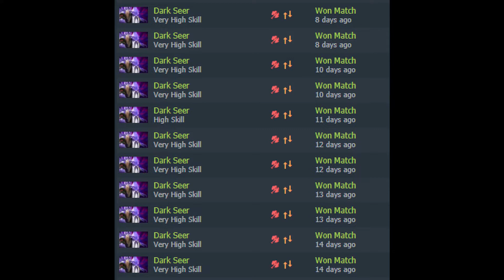Dank Seer: Consecutive Normal Punches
As soon as the game hits 20 minutes in, it's just over.

As soon as I started going Blink Dagger / shard on this damn hero I went 21-3 in my next ranked games on DS. Shit's busted.